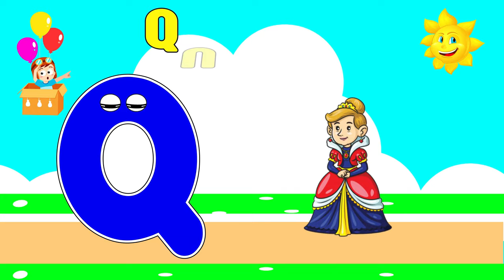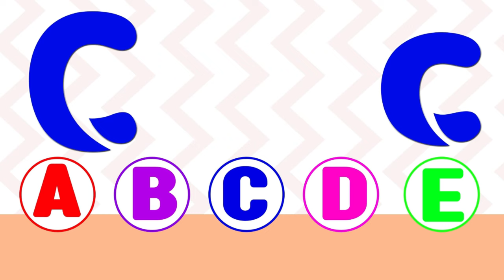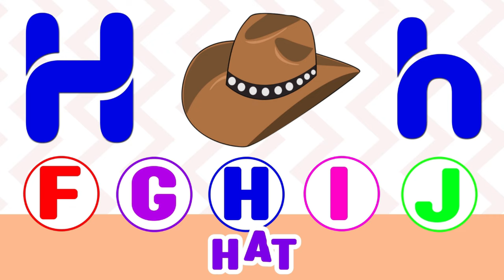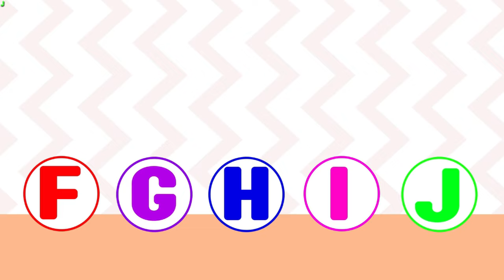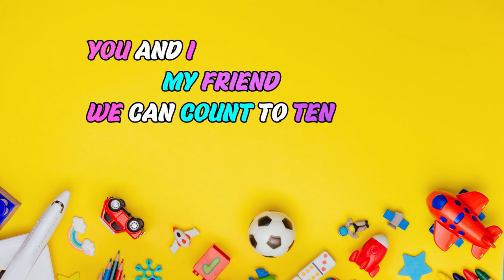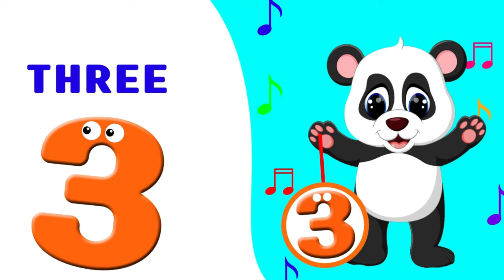ABC and 123 Learning Videos Toddlers + Nursery Rhymes & Kids Songs+ Shapes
abc and 123 learning videos for preschoolers
nursery rhymes
learn shapes
kids songs

123 number
educational videos
educational
kids
toddler
preschool
alphabets and numbers
education
shapes
About Video;

Toddlers love learning new things, and learning the alphabet. ABC and 123 Learning helps your toddler learn the alphabet through fun and educational activities.